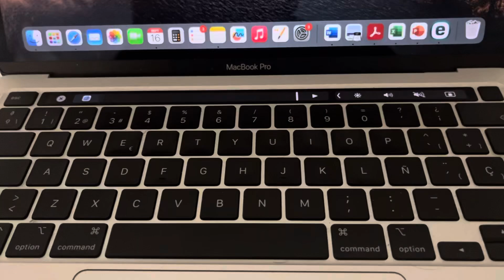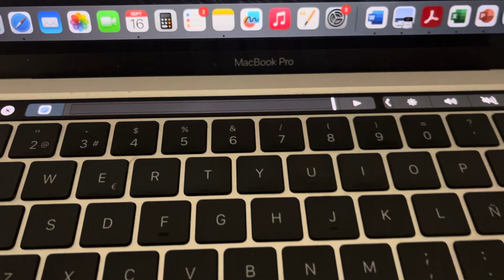Como Conectar USB a MacBook??